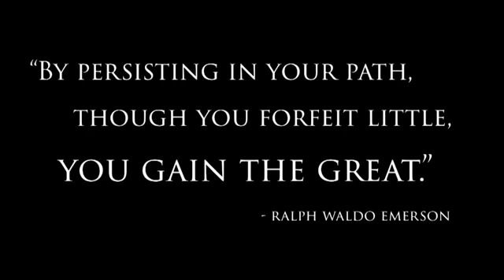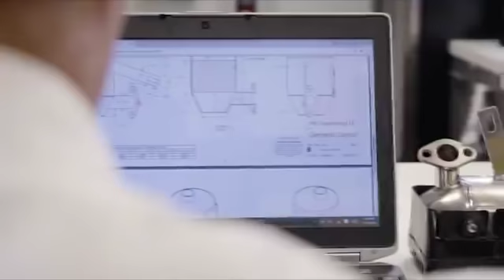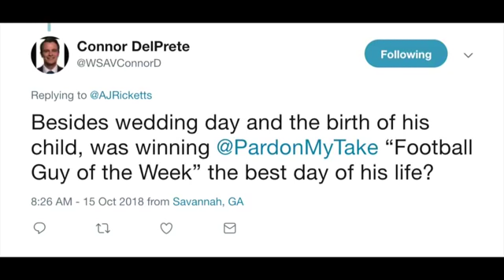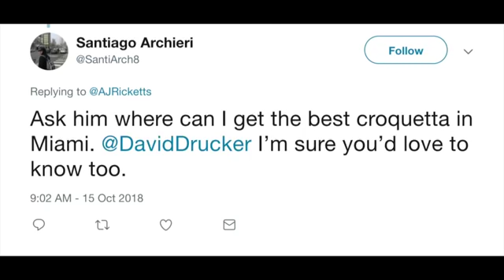Panther Talk w/ Butch Davis - Oct. 15th, 2018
In case you missed it, here is this week's edition of Panther Talk with football Head Coach Butch Davis.